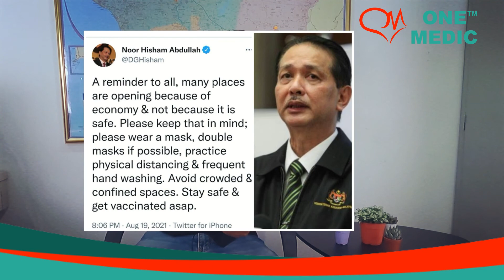APA ITU CT VALUE?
Klinik Keluarga One Medic merupakan klinik 24 jam terkemuka di seluruh Melaka. Kami menyediakan perkhidmatan perubatan dan penjagaan kesihatan yang komprehensif.

✅ 𝐁𝐮𝐤𝐢𝐭 𝐁𝐞𝐫𝐮𝐚𝐧𝐠
✅ 𝐁𝐚𝐜𝐡𝐚𝐧𝐠
✅ 𝐓𝐚𝐧𝐠𝐠𝐚 𝐁𝐚𝐭𝐮
✅ 𝐀𝐥𝐨𝐫 𝐆𝐚𝐣𝐚𝐡
✅ 𝐉𝐚𝐬𝐢𝐧
✅ 𝐃𝐮𝐲𝐨𝐧𝐠 (𝐚𝐤𝐚𝐧 𝐝𝐢𝐛𝐮𝐤𝐚)

Klinik Keluarga One Medic menyediakan pelbagai perkhidmat kesihatan seperti ultrasound scan (2D/4D/detail scan), pemeriksaan jantung, scan jantung (echocardiography), X-ray, pemeriksaan darah, khatan, vaksinasi, pemeriksaan kesihatan dan banyak lagi.

Untuk sebarang pertanyaan, boleh hubungi kami di talian 👇🏻